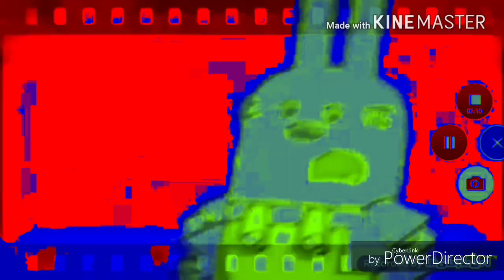Preview 6D Effcsts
CyberLink By PowerDirector